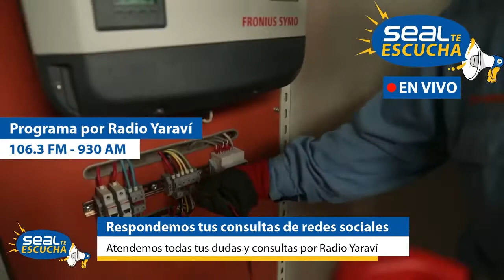¡Seal Te Escucha! 📢 | Programa 01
Hoy iniciamos un canal de comunicación con nuestro usuarios.
A través del programa SealTeEscucha, nuestros especialistas escucharán y atenderán todas tus consultas sobre el suministro eléctrico.

Porque la energía que nos mueve no puede detenerse 👨‍👩‍👧‍👦

En esta edición hablamos de:
- Bono de Electricidad
- Fraccionamiento y financiamiento de deuda
- Canales virtuales
- Preguntas del público